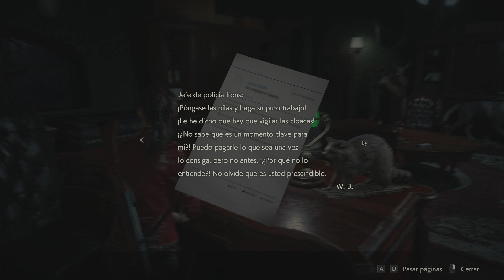REPETIR Y REPETIR - Resident Evil 2 Remake (Ruta Claire B) - Ep.17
-GRABACIÓN: OBS (Open Broadcaster Software)
-EDICIÓN: Sony Vegas Pro 13
-IMÁGENES: Photoshop CS6

 ●CAJA: Hiditec D180
 ●PROCESADOR (CPU): AMD FX-8350 4.0Ghz 8X Black Edition
 ●PLACA BASE: Gigabyte 970-Gaming
 ●VENTILACIÓN CPU: Cooler Master
 ●TARJETA GRÁFICA (GPU): Asus GTX 1060 6Gb OC
 ●RAM: 8GB:
 ●DISCO DURO:
    1- SSD 160GB Kingstom
    1- Seagate Barracuda 1Tera SATA
 ●ALIMENTACIÓN: B-Mode 600W